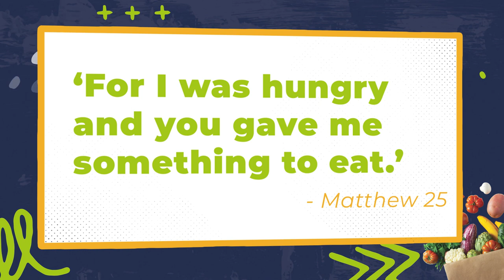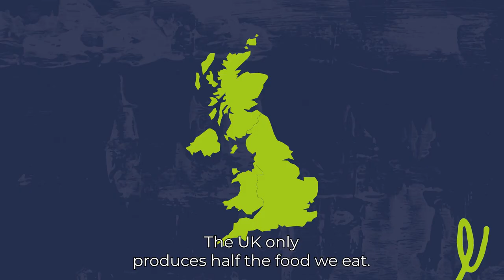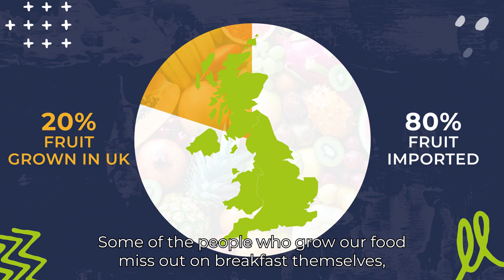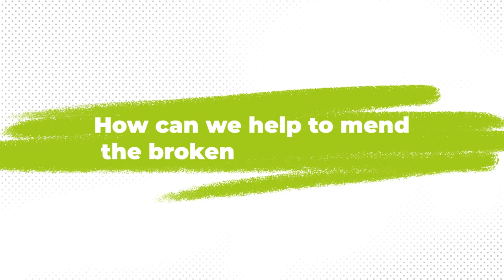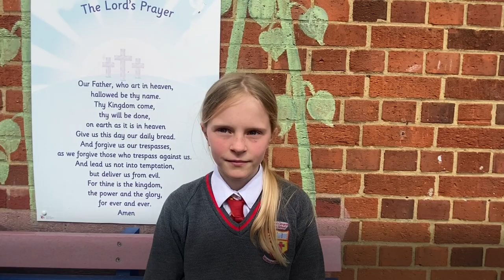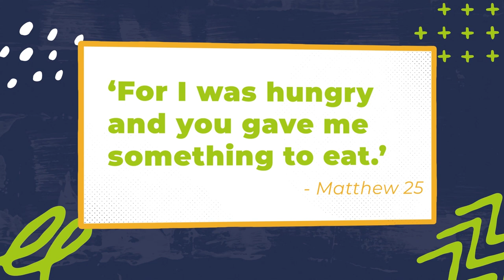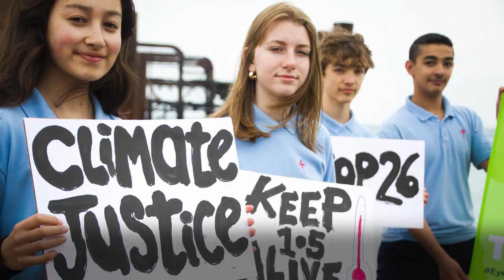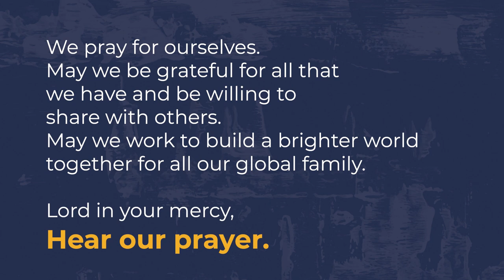Step Up To The Plate! Assembly for Primary Schools | CAFOD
Step Up To The Plate with CAFOD!

Join our national assembly to find out how the global food system is broken and having an impact on some of the world’s poorest communities. Hear about Toma from Bangladesh and others from our global family.

In this assembly find out how your school can get involved in CAFOD’s food campaign “Step up to the plate”, calling on our government to keep the promises it made at the world climate conference (COP26) last year and to fix the food system.